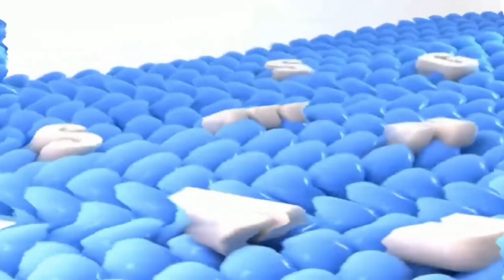Samsung Logo History (2001 - 2009) In TV Simulator (Sony Vegas Pro Version)